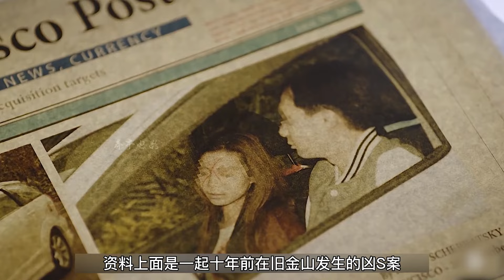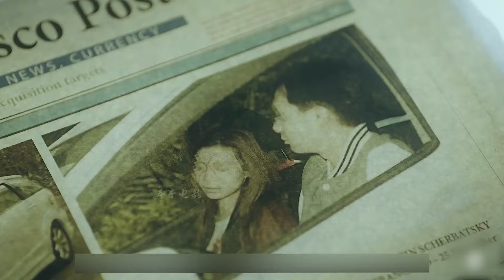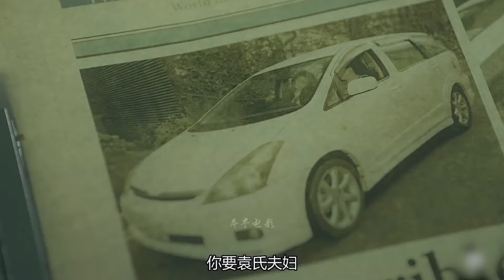一男一女車內遇害，不料一根頭發，竟幫警方揪出真兇，懸疑片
No.4 | 丈夫給妻子下毒，不料自己反被毒死，真相很意外，懸疑片